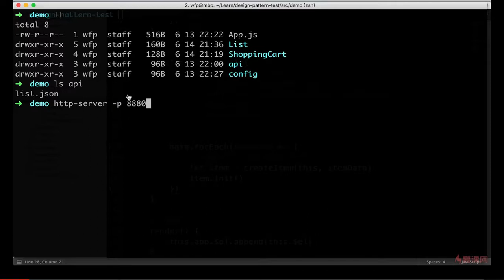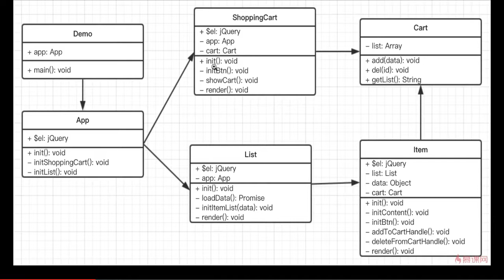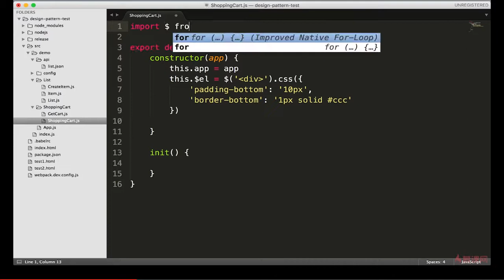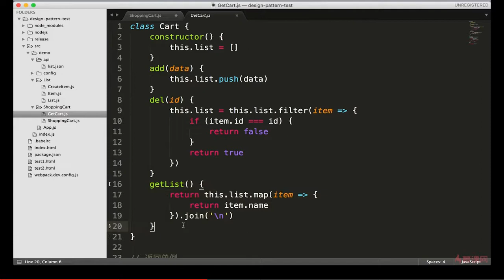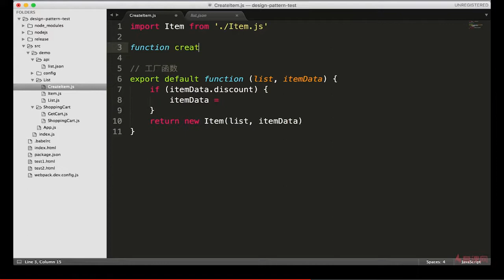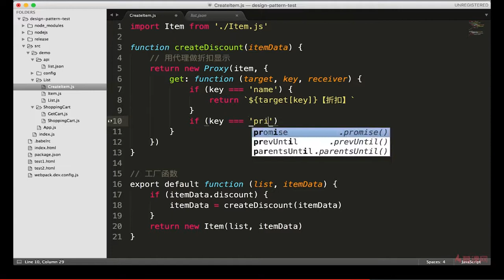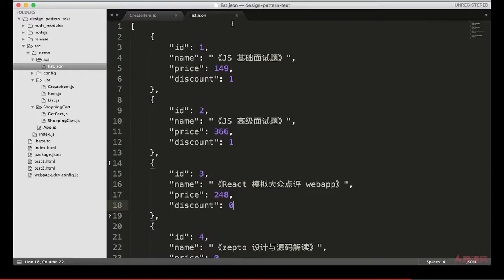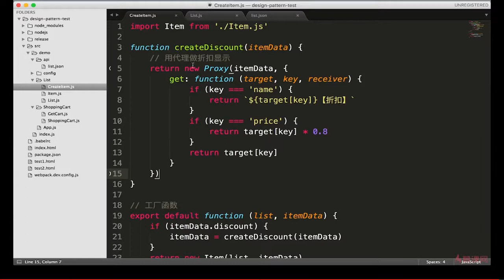14.8 综合应用 | 实现购物车列表和折扣 —— Javascript 设计模式系统讲解与应用